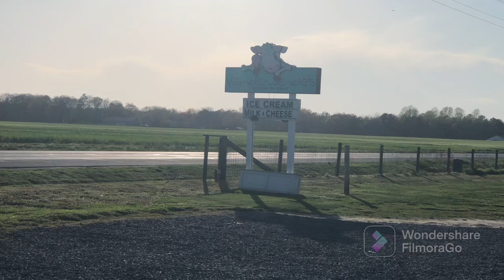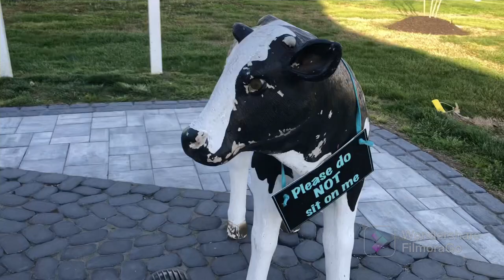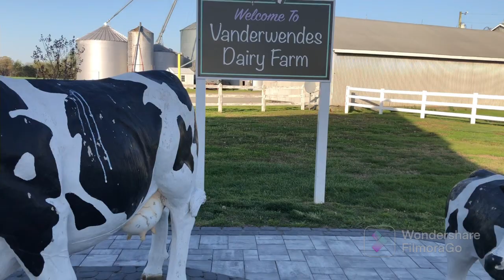Quieres saber cómo termino la quebrason de cascarones en U.S.A🇺🇸 así se celebra el EASTER 🐇🥚